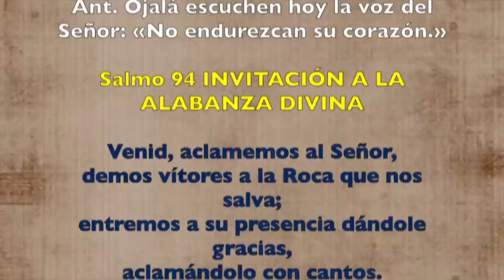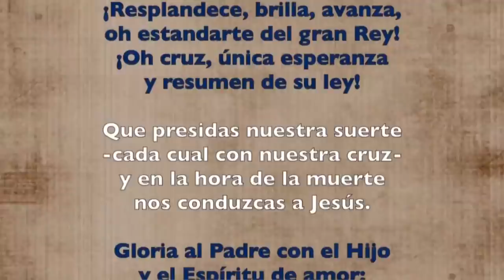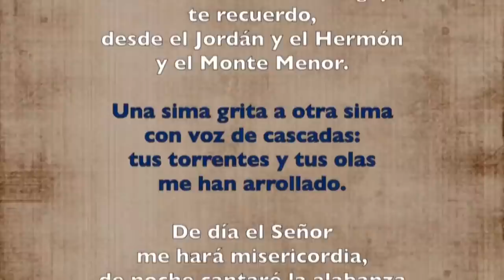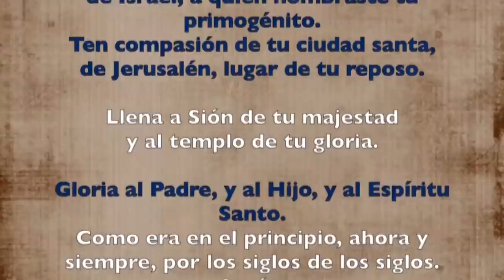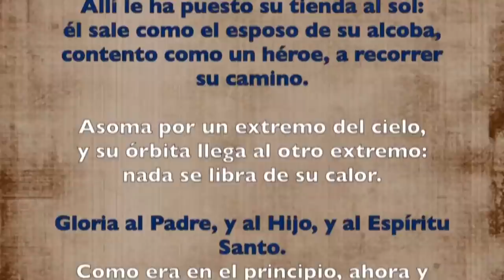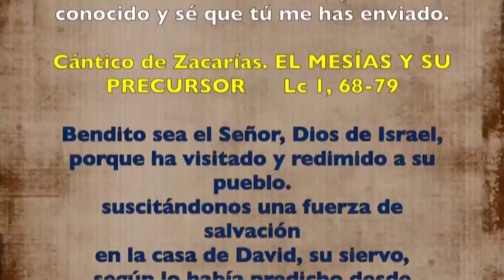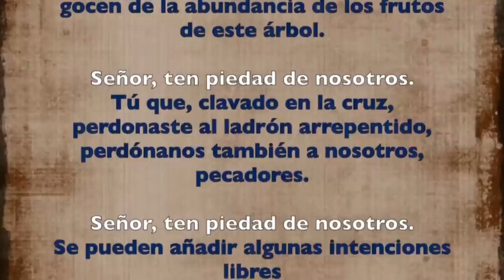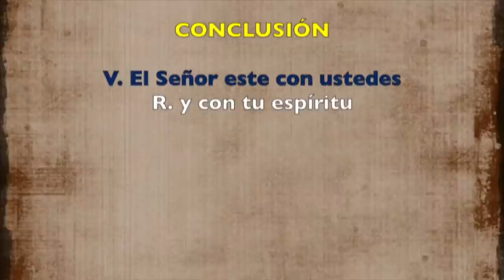Oración de la mañana (Laudes), LUNES SANTO | Padre Sam